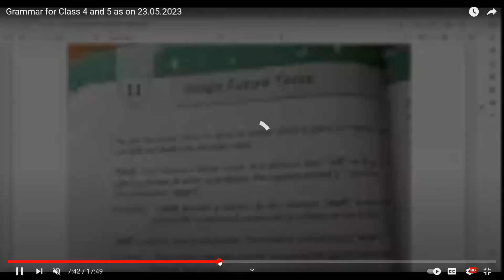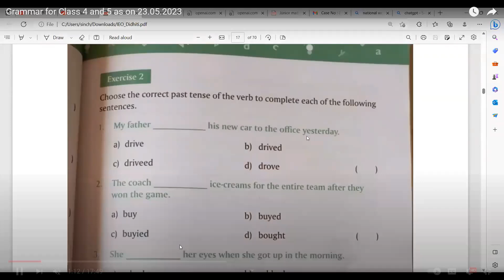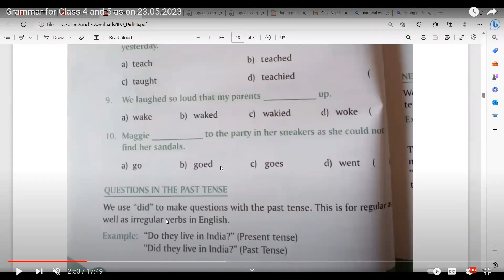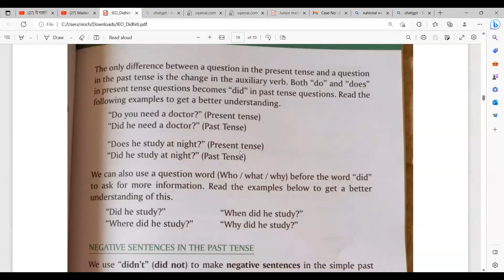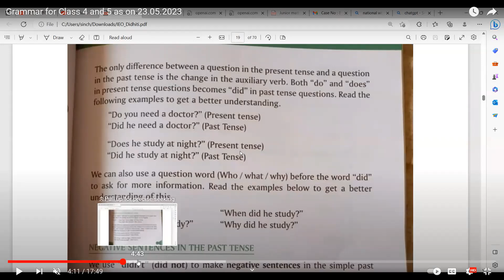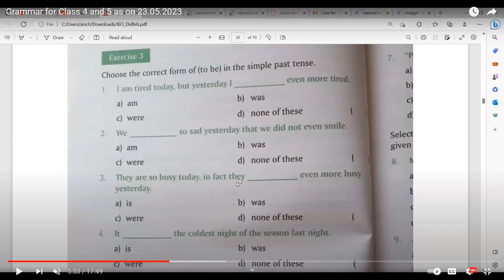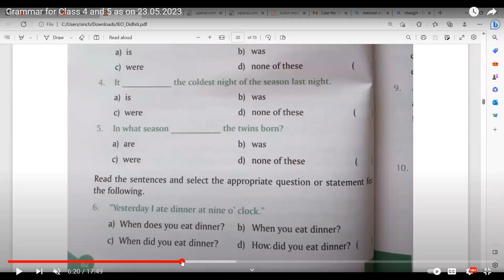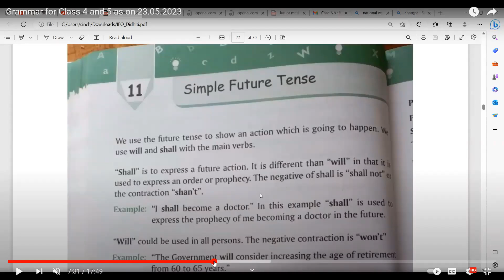How to answer the past tense future tense? for class 4 and 5 as on 23.05.2023